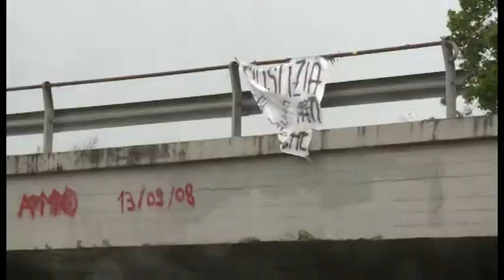Bpel. Striscioni di protesta in città